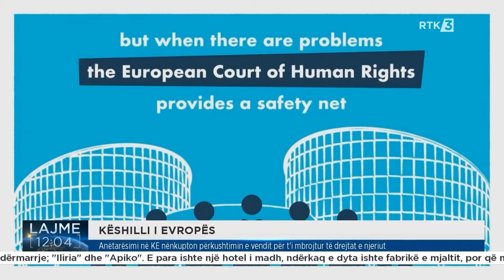Lajme 12:00 14.03.2024